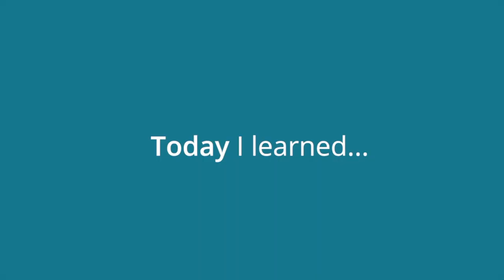Ocean Institute- Experience is the Teacher